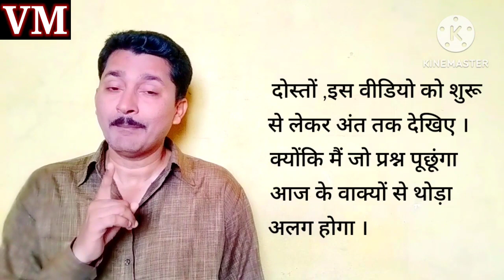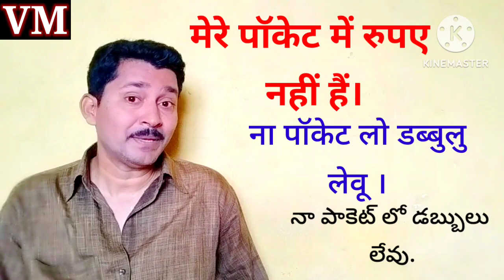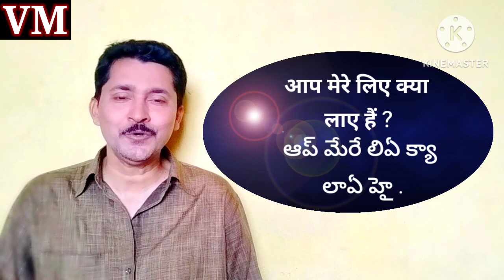Important video for Telugu learners || कुछ ही मिनटों में तेलुगु सीखें // Telugu through Hindi .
In this video I have teach some important words and with their sentence which are using in our daily life so what is video till in and how much you have learn please comment section.